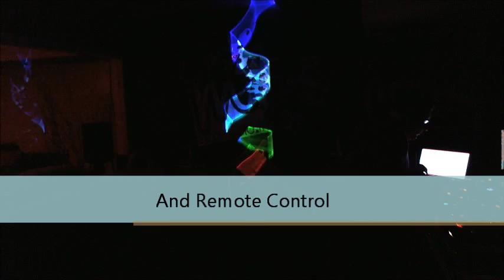American Dj Micro Image RGB Laser (Dj Kaos mix )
Demo of the American Dj Micro Image RGB Laser (Dj Kaos mix )